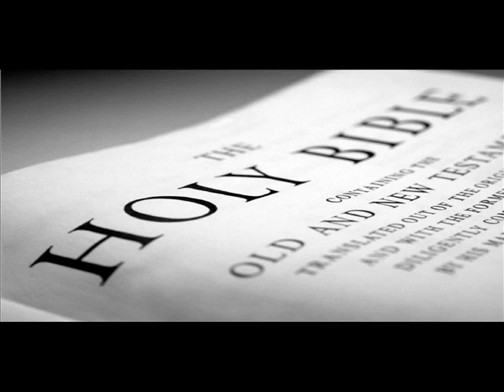Lester Roloff - Remembering In Heaven